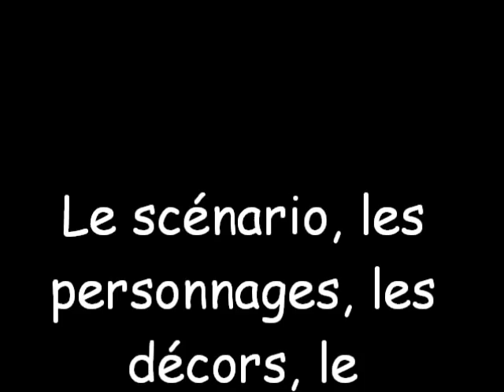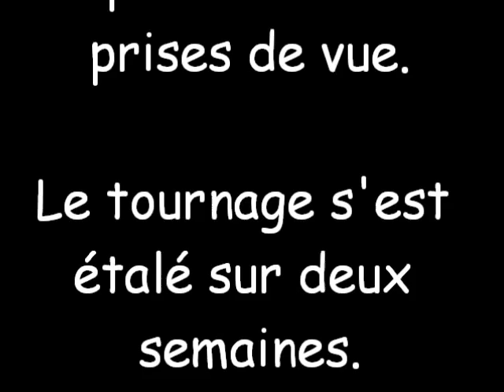PhotoDeVacances2012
Ce film d'animation a été créé par une classe de CE1.
Les élèves devaient écrire ce qu'ils voulaient après l'amorce :
"Quand je me suis réveillé, j'étais sur une plage."

Le scénario, les personnages, les décors, le storyboard ont été réalisés par les élèves de CE1 de M. Declercq (Ecole Philibert Delorme, Lyon 8ème).
Les 1918 photos ont été prises sur une webcam grâce au logiciel STOPANIME.
Chaque équipe a fait plus de 250 prises de vue.
Le tournage s'es étalé sur deux semaines.